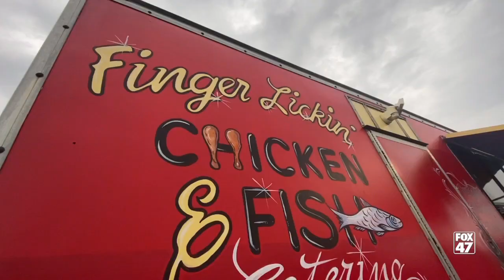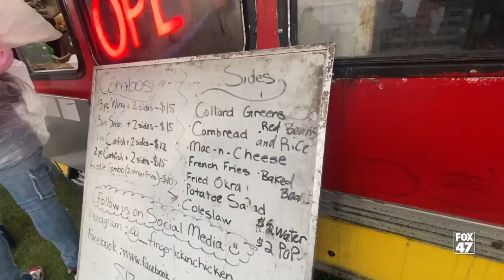Neighborhood Games of the Week - Week 8 Part 1